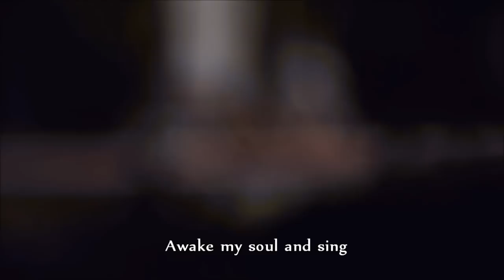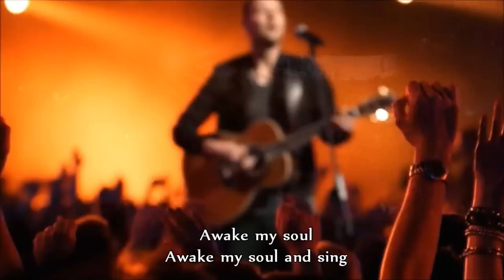Hillsong - Awakening - with subtitles/lyrics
Hillsong - Awakening - God is Able DVD

Verse 1:
In our hearts Lord
In this nation
Awakening

Verse 2:
Holy Spirit
We Desire
Awakening

Chorus:
For You and You alone

For the world You love
Your will be done
Let Your will be done in me

Verse 3:
In Your presence
In Your power
Awakening

Verse 4:
For this moment
For this hour
Awakening

Bridge:
Like the rising sun that shines
From the darkness comes a light
I hear Your voice say
This is my awakening

Awake my soul
Awake my soul to sing

Only You can raise a life
Awake my soul